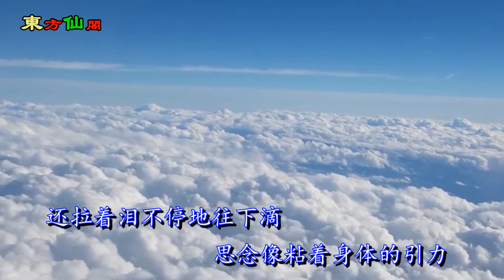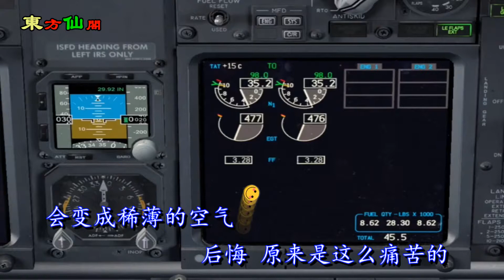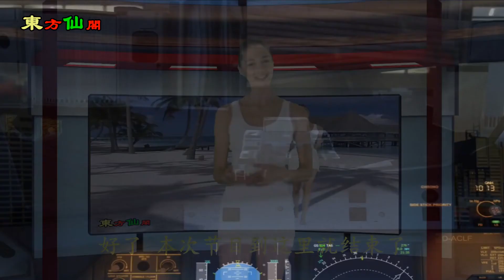迪克牛仔的《三万英尺》，一首脍炙人口的励情励志的歌曲